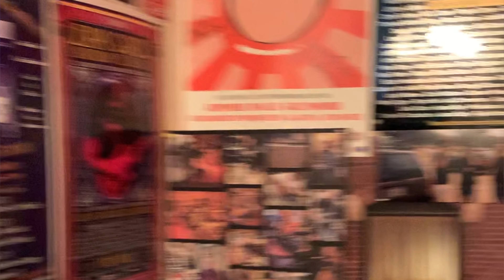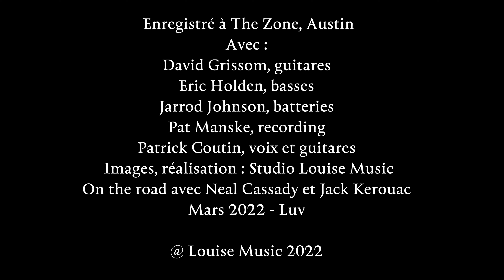Patrick Coutin – La ballade de Jesus Cat – (Official music video)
Patrick Coutin - La ballade de Jesus cat - disponible sur les plateformes ➜

"Jésus Cat" (Le chat de Jésus) est une jeune femme blonde fragile, timide, un peu perdue, solitaire, qui s'enfuie sur sa moto pour trouver autre chose que la vie de tous les jours. Elle est découvre la magie du désert, et comme Icare, elle s'envole vers l'espace. Une ballade rock sur la difficulté de vivre, avec en toile de fond la route et les guitares sensuelles de David Grissom"

Réalisateur : Patrick COUTIN a tourné les images de ce clip lors de son séjour à Austin, entre les séances de son prochain album (Mars 2023), comme un road trip à la Jack Kerouac, entre Austin, Sans Antonio, Corpus Christi et Houston